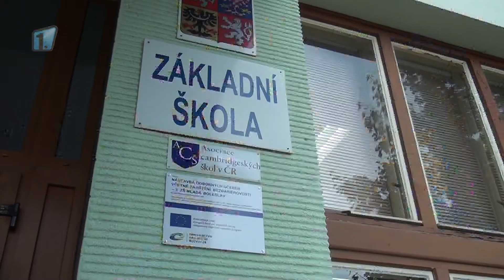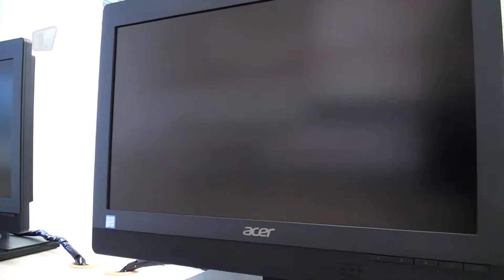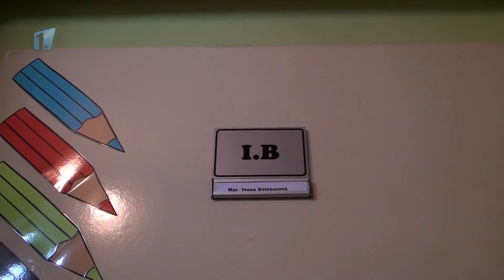Mladá Boleslav: Finance pro zlepšení školství ve městě